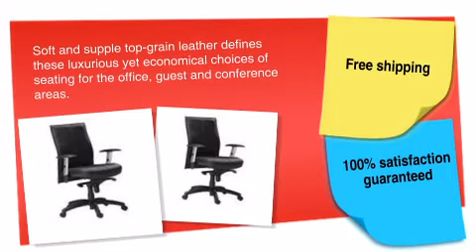Mercado Sillhouette Leather Mid Back Chair - ofconcepts.com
Soft and supple top-grain leather defines these luxurious yet economical choices of seating for the office, guest and conference areas.